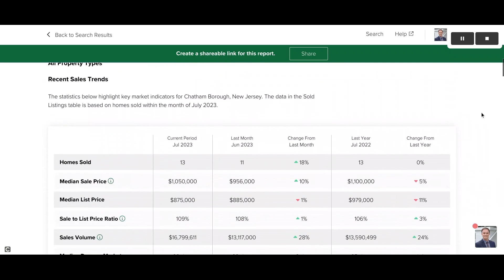IS CHATHAM, NJ RIGHT FOR YOU | Moving to New Jersey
Are you moving to New Jersey and want to know more about Chatham, NJ? In this video, I'll go over demographics, the Pros & Cons of living in Chatham, and so much more!

Schedule a Free Real Estate Consultation

Moving or relocating to New Jersey...?  Which borough, township, or County is right for you? Are you looking for a city vibe, or something more secluded? Do you need a commutable area to Manhattan, or does a slower-paced area appeal to you? High taxes, low taxes. The best town center, convenient shopping!  Whatever your question, my mission is to cover it here?  I'd love to find out for you.

I get calls and emails every day from people looking for help with their move to the Garden State. Call, text, email - I'm never too busy to help out.